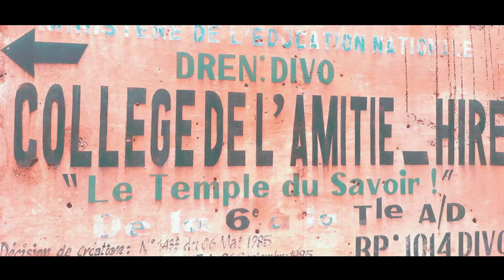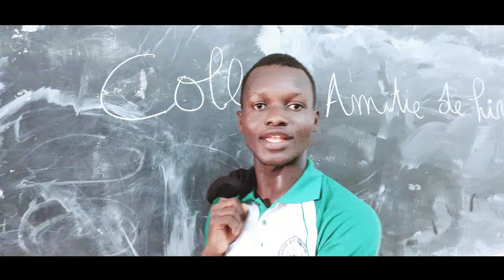Collège amitié de Hiré _ Clip vidéo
Collège amitié de Hiré , clip vidéo  Clip de rap
Comment faire un clip de rap sur téléphone ?
▶️ Ce clip a été réalisé avec Téléphone par Vision Mobile
chaîne youtube destinée au montage vidéo de clip vidéo sur téléphone.

✅ Générique
montage & cadrage: Ray Loïc Réalisateur
scénario & mise en scène : Vision Mobile

▶️ Retrouvez les actualités de Vision mobile TV
Leader du montage vidéo sur téléphone